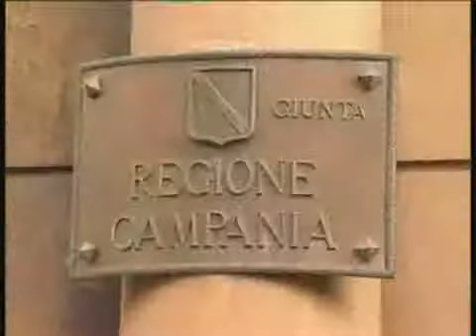Vertenza forestali: sbloccati 29 mln di euro0